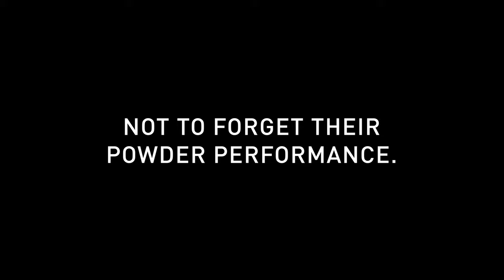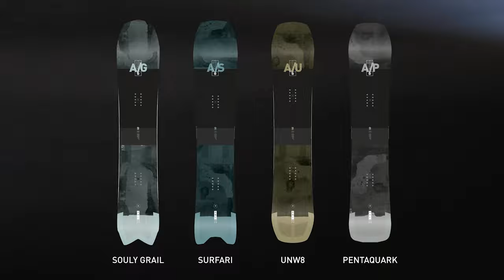IN ACTION: The Centrifugal Series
Amplid's Centrifugal Collection in their favorite habitat: The turn. It's as simple as that.
A turbocharged brotherhood of speed-hungry hot rods for carving-up the mountain. The Centrifugal Collection snowboards combine Amplid’s most advanced technologies and construction with dialled-in geometries and potent cambers.